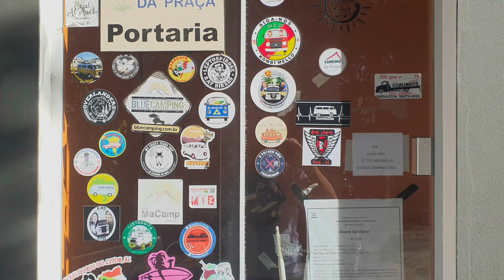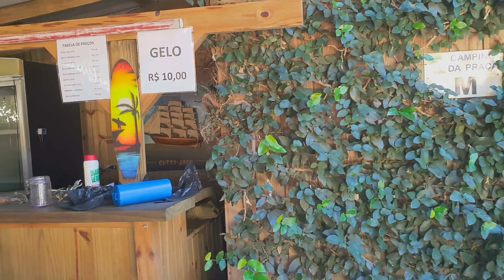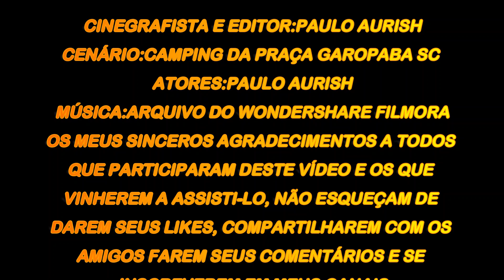Camping da Praça Garopaba SC;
O camping da praça em Garopaba fica no centro da cidade e oferece preços mais atraentes, a uns 400 metros da praia mais top da cidade. em contrapartida fica no centro de Garopaba em uma praça do centro, perto de infra estruturas como super mercados, restaurantes, farmácias e padaria, muito bem localizado e com todas comodidades de um camping top..